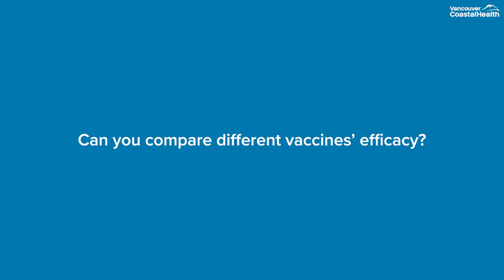COVID-19 FAQ: Can you compare different vaccines' efficacy?